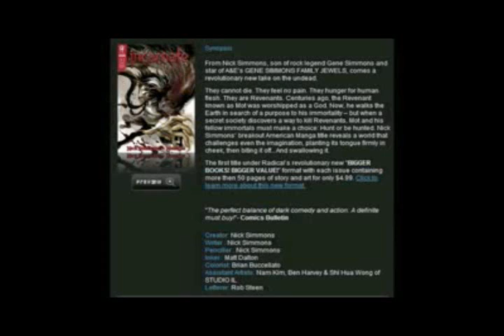Nick Simmons Plagiarizes for Profit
And you thought the Sonic Recolor Groups were bad.

All the links in meganwastaken's videos

Tite Kubo's Tweet on it (If you can read Japanese)

A line from Nick's first ever dA Journal entry:

"If you steal my artwork, you will pay. In cash."

Karma's a bitch, ain't it Nick?